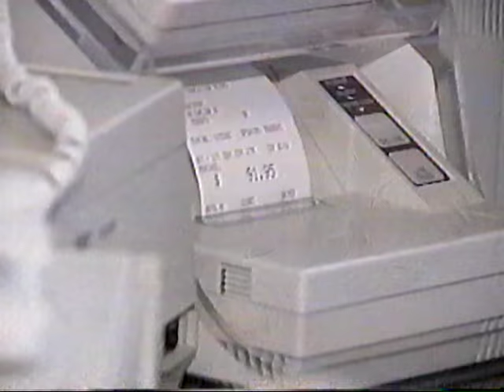Maple leaf gardens CTV news Toronto Farewell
This is a cool clip I pulled from an old VHS tape that we had kicking around.

My sister appears at 1:11